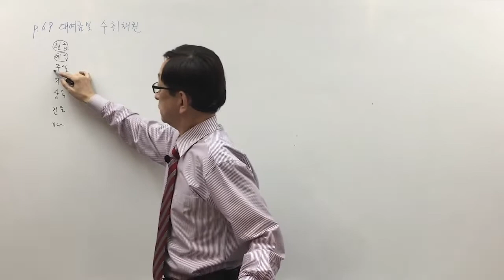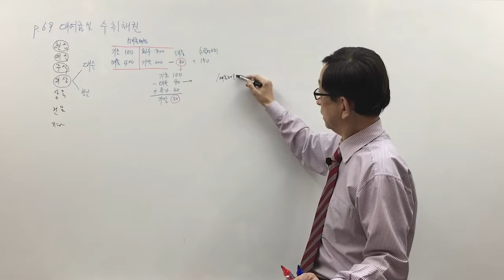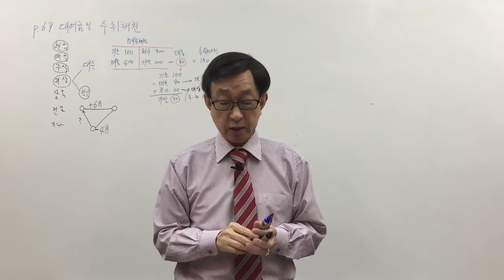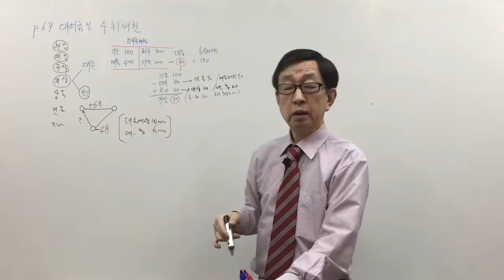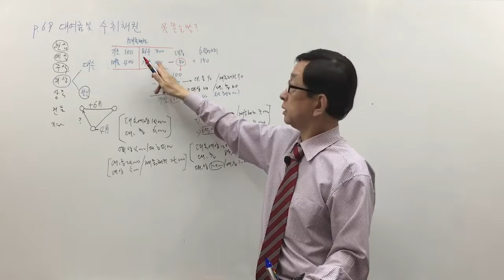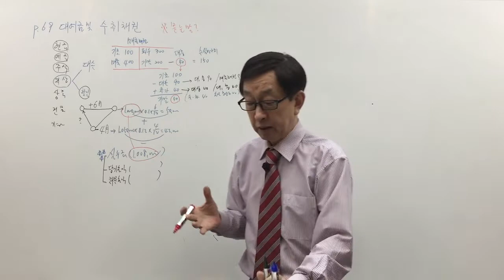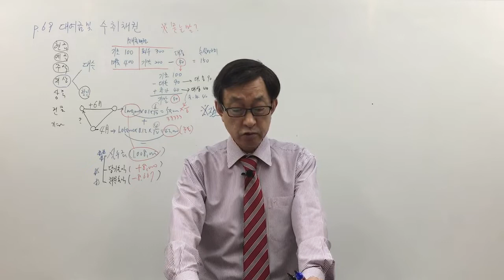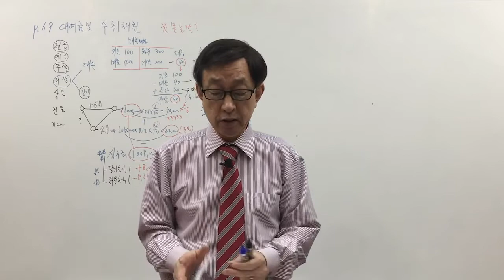[주전무] 2020년 주택관리사 회계원리 문제풀이과정 5-5